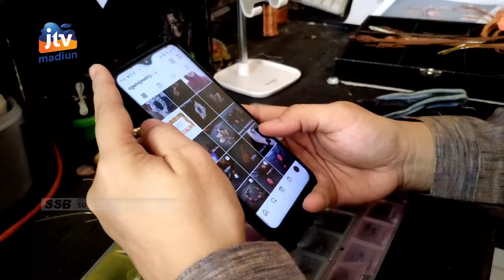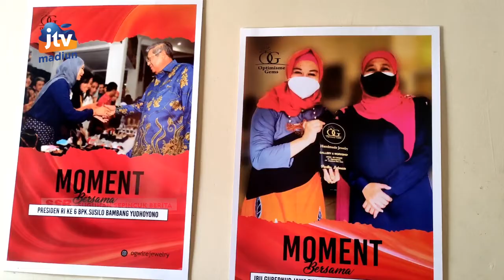PACITAN - Perajin Batu Druzy Raup Omzet Puluhan Juta Perbulan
Seorang pengrajin batu druzy di pacitan meraih omset puluhan juta rupiah dari penjualan perhiasan dan kerajinan berbahan batu. Batu alam pacitan tersebut dililit kawat tembaga hingga menjadi kerajinan  yang cantik. Pejabat negara pun pernah memakai kerajinan buatannya.